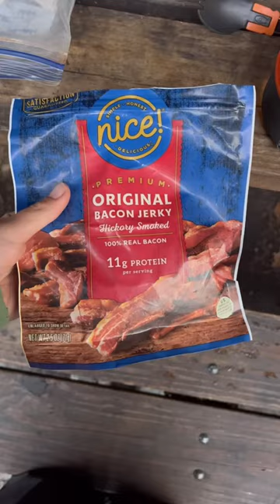My Morning Routine While Thru-Hiking the Appalachian Trail!!